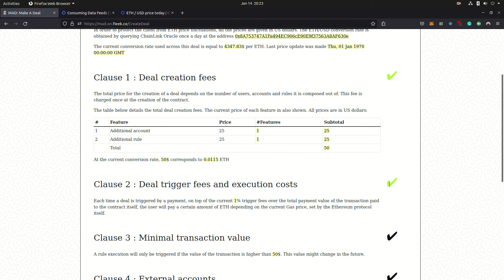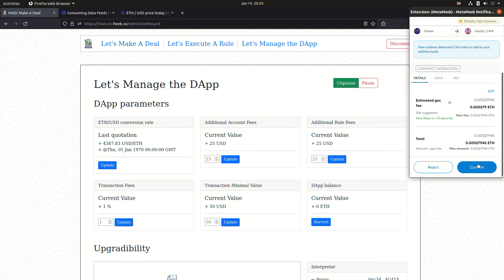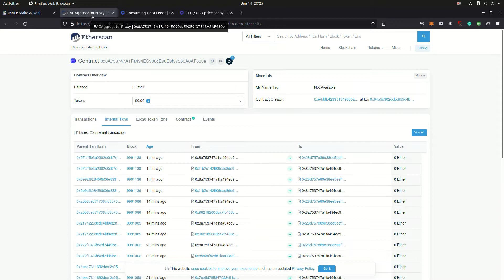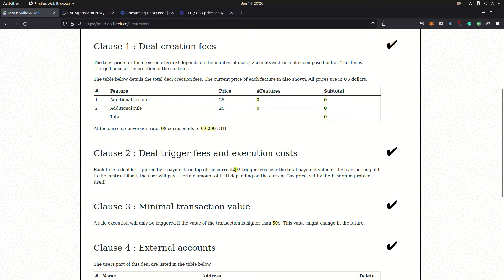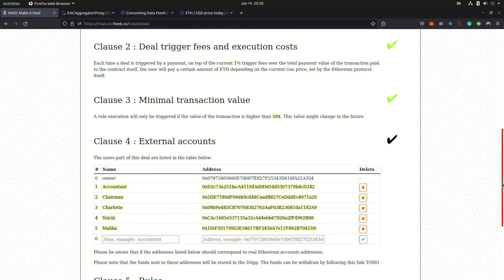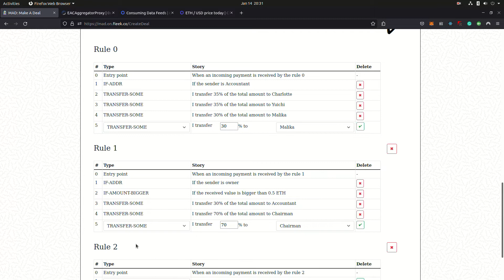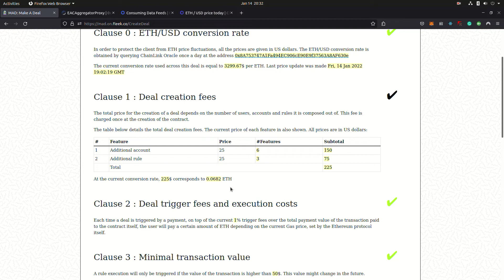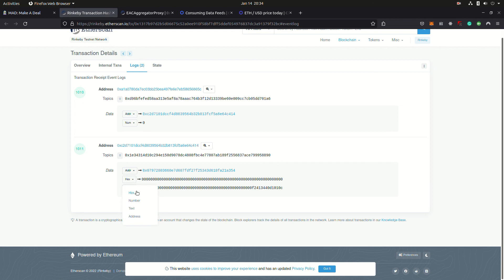3 - MAD - How to create a deal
Consensys blockchain developer bootcamp 2021